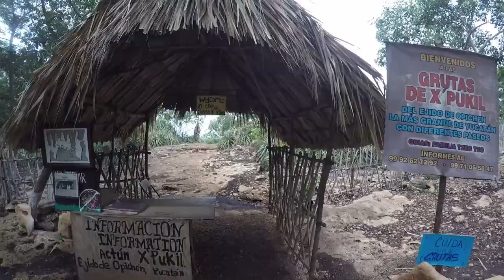Three Days of Adventure – Yucatan Mexico – Day 3 / GoPro Video 2015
Day 3 – Exploring Ruins & Caves in Yucatan, Mexico.

Tres Días de Aventura - Yucatán México - Día 3 – Ruinas y Grutas de Yucatán

Plan your Adventure today with:  YucatanCenote.com / Yucatan Cenote Eco-Aventuras.

Organice su aventura hoy con : YucatanCenote.com / Yucatán Cenote Eco – Aventuras